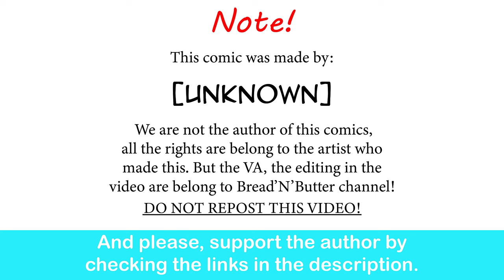Underrated Buff Panda Waifu| [unknown] comic dub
She's perfect.